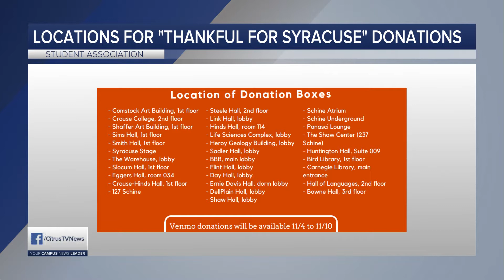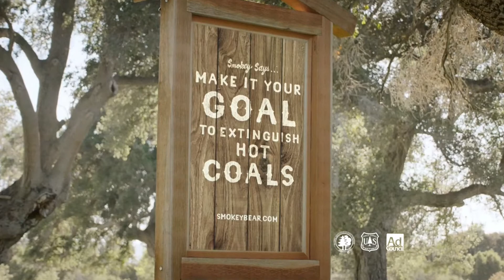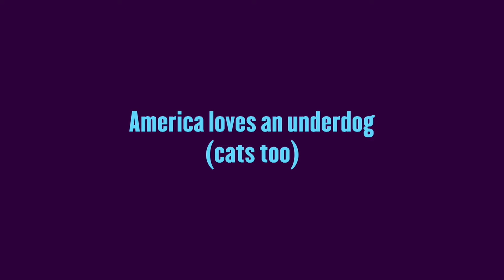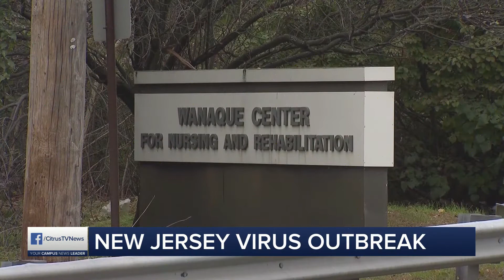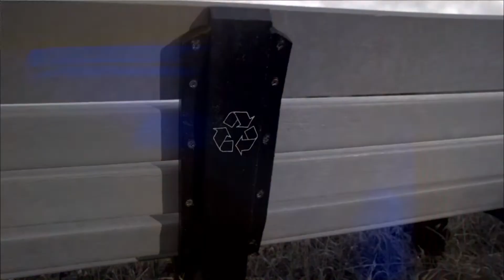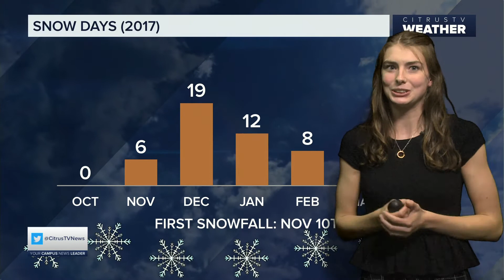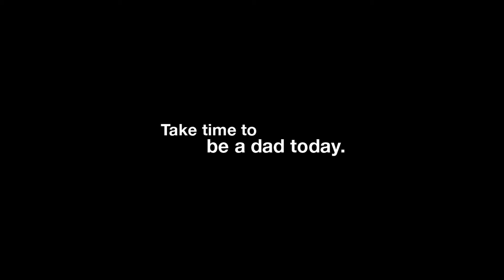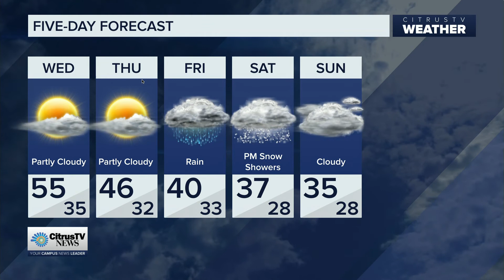Live at 6 | Wednesday, November 7th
CitrusTV Anchors Noah Eagle and Jack Watson have today's top stories. CitrusTV Analyst Brandon Ross covers all of the New York election results. CitrusTV Weather Anchor Amber McElrath tells us when it will snow. CitrusTV Sports Anchor J.D. Raucci gives us an update on the men's and women's basketball teams.